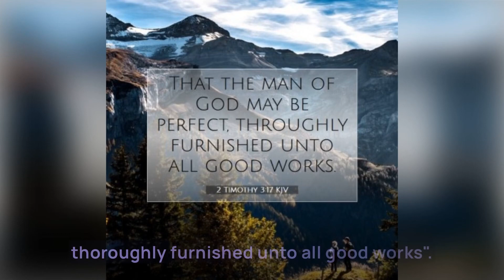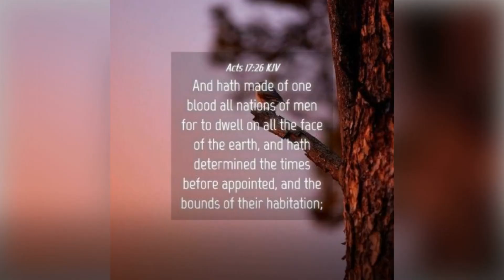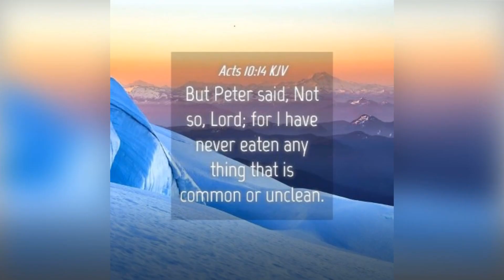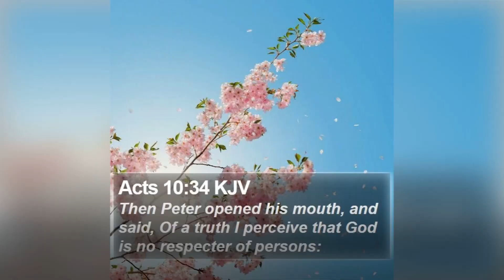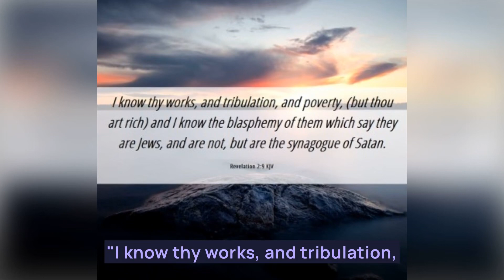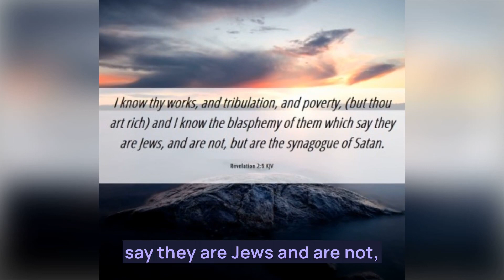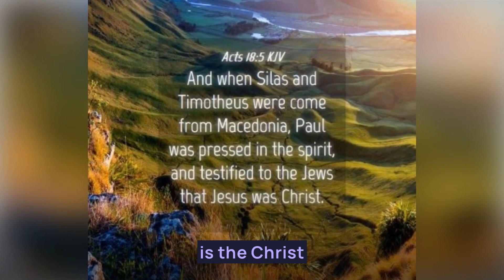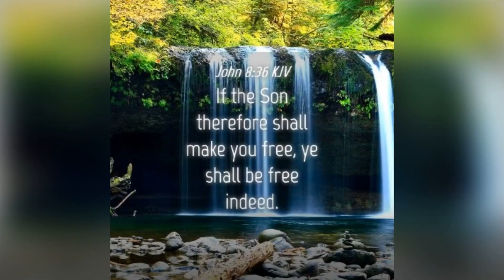We Rejected Him First!!!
Link to the blog referenced in this video from The Master’s Voice Prophecy Blog:

Benevolentwoman.com
Benevolent Woman’s Blog at Benevolent Woman’s Blog - benevolentwoman.com
Benevolent Woman’s Podcast at Podcast - benevolentwoman.com
Schedule a session at Schedule Life Coaching Sessions - benevolentwoman.com

If you would like to give a love offering you can do so at:
Give to Support Our Vision!!! - benevolentwoman.com
Or

Facebook at Benevolent Woman | Facebook
YouTube at Benevolent Woman - YouTube
Instagram at Valencia Suggs (@benevolentwoman01) • Instagram photos and videos
Blogger at Benevolent Woman's Blog
Brighteon at Brighteon
Rumble at Words Accompanied by The Spirit (rumble.com)